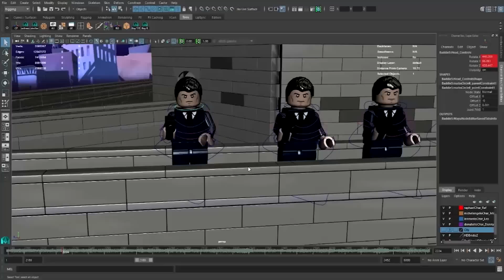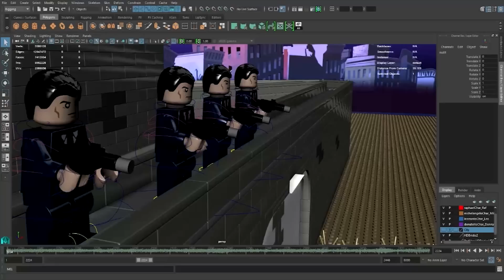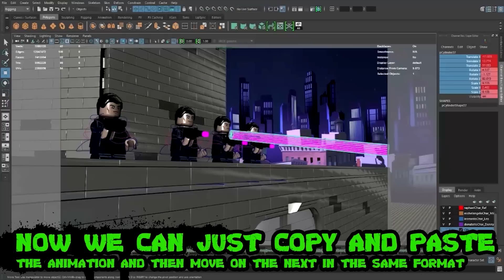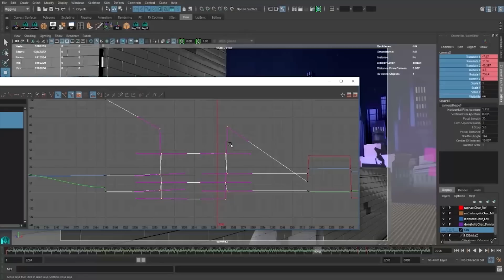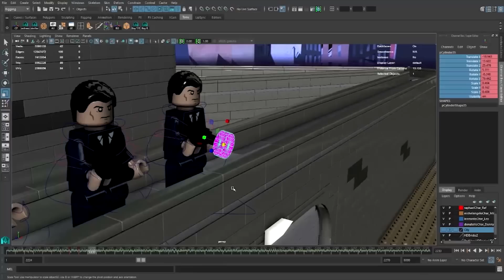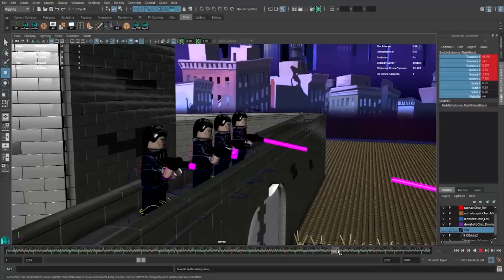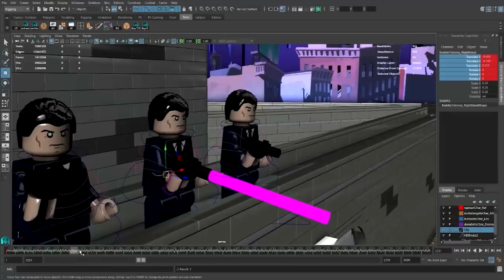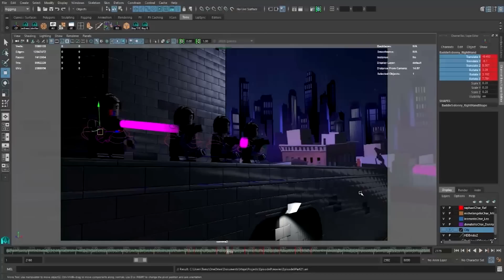LEGO TMNT Behind the Scenes Episode 2: Animating the KRANG! | TwinToo Bricks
The animation process is the longest by far of our video's, and as we are always learning new tricks and animation laws sometimes things end up a little imperfect. But that's something that's never hidden from our channel.

Here we'll be animating a scene from our next episode where we see the turtles plan to break into the krang's lair coming into action. Specifically we'll be looking at the scene where the krang will be shooting what they believe to be those called the Turtles

This short animation sequence is all in real time so you can see the process we go through when animating our videos! It's pretty long! so I've put links to skip through to the important bits :)
It's all animated for episode 7! Which as you can see, we are well underway! If there's enough interest I will do more of these :)

All done in Maya :)

let us know what you think and if you'd like to see more behind the scenes Teenage Mutant Ninja Turtle goodness!